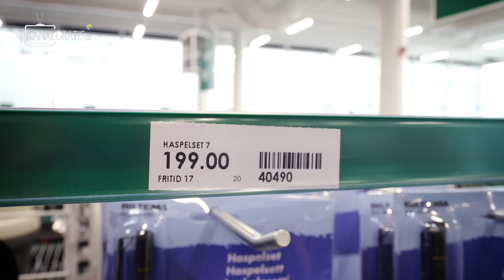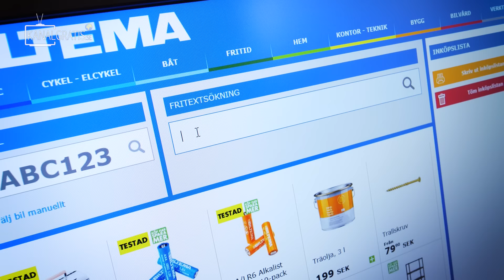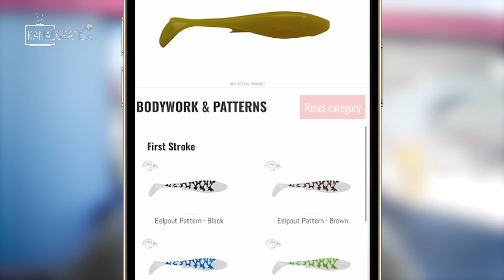FISHING, CLEANING AND COOKING NORTHERN PIKE WITH ONLY BILTEMA PRODUCTS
Can you make a good and tasty meal in the forest with only products from Biltema? How does pike taste? And can the innocent people in the town of Eksjö taste the difference between pike and cod? What do they prefer? Tobias and August will answer all these questions and do their first-ever catch and cook on pike.

Recipe;
400gr fish fillet (Salmon, Cod, Pike etc)
1,5 liter Water
2 dl creme
2 fish stock cube
2.5 dl Creme Fraische
1-2 leek
1 fennel
2-3 shredded carrots
1 tablespoon Sambal Oelek
Cayenne Pepper
Basil
Turmeric

Add everything in a pot except the fish and creme fraische. Let it boil for 15 min. Add the fish and let it boil for another 5-8 minutes. Add the creme fraische and stir until it's gone. The soup is ready to be served.

Thanks to Fredrik Lybeck & Fredrik Forsling for the recipe.